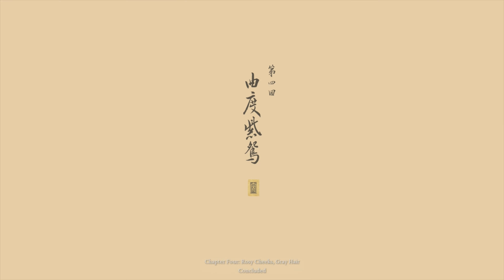Black Myth: Wukong Chapter 4 - GAMEPLAY (4K) | No Commentary - Chinese Dub with English Subtitles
THIS IS CUT SCENES & DIALOGUE FROM THE MAIN STORYLINE. ALL IN CHINESE WITH ENGLISH SUBS.